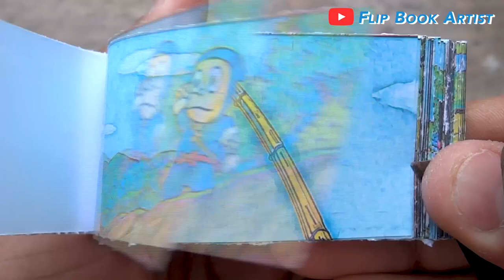Ninja Hattori Cartoon Flipbook #1 | Ninja Hattori helps Kenichi Flip Book | Flip Book Artist 2022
My First Ninja Hattori Cartoon Flip Book based on the Ninja Hattori Cartoon Series in which Ninja Hattori helps Kenichi. Hope You Enjoy :)